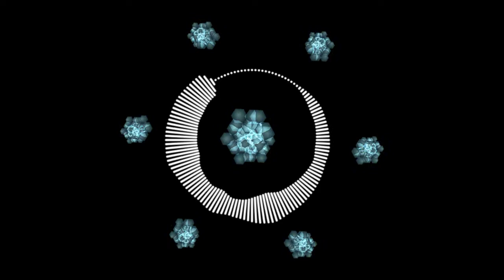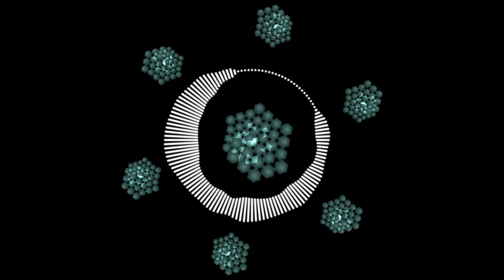Undertale - Spider Dance